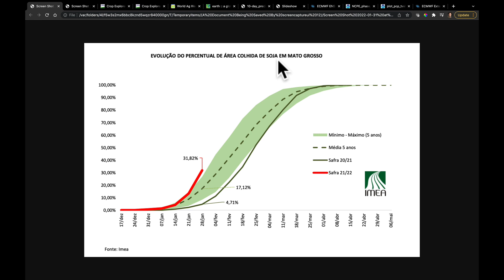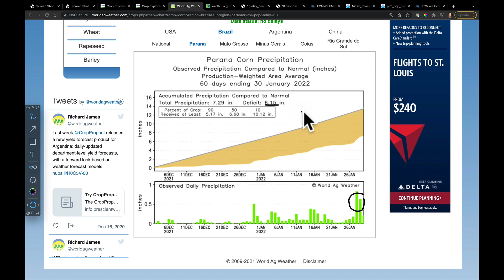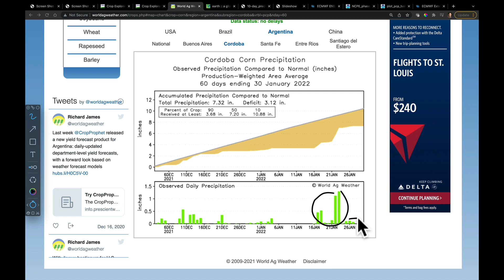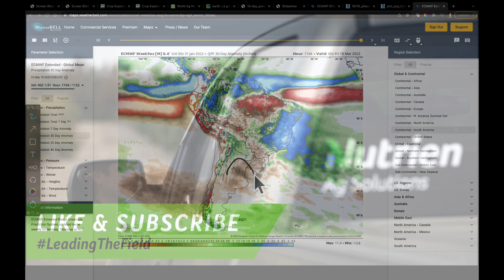Ag Weather Forecast for South America with Eric Snodgrass | Nutrien Ag Solutions | Jan 31, 2022